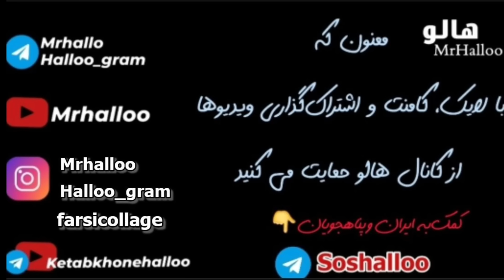هالو - تولدت مبارک | MrHalloo - Tavalodet Mobarak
هالو - تولدت مبارک

از این که این کلیپ را دانلود نمی‌کنید و لینک آن را برای دیگران می‌فرستید سپاسگزارم.

MrHalloo - Tavalodet Mobarak

Thank you for not downloading this clip and sending the link to others.